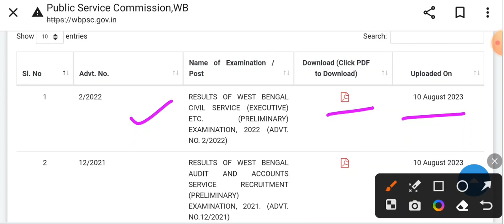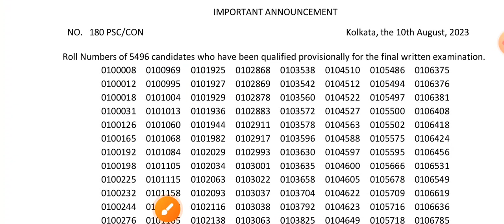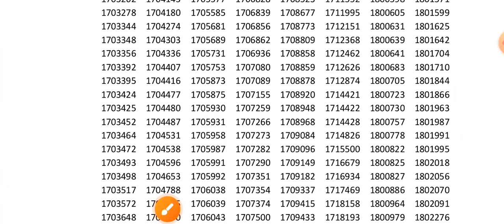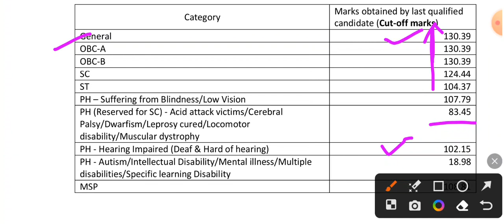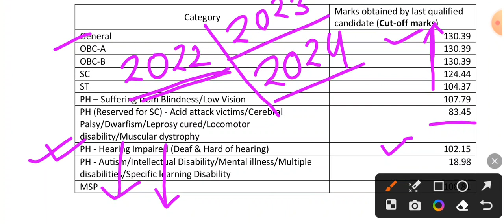WBCS 2022 PRELIMS RESULT PUBLISHED|WBPSC RESULT|HOW TO DOWNLOAD RESULT COPY